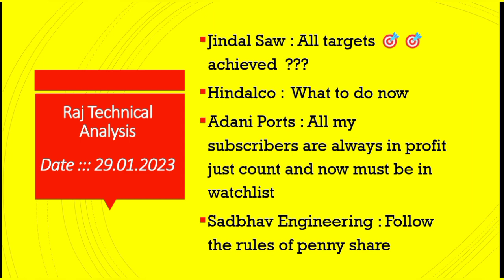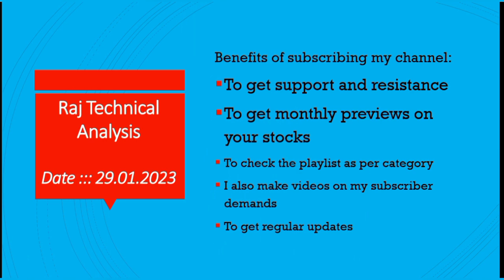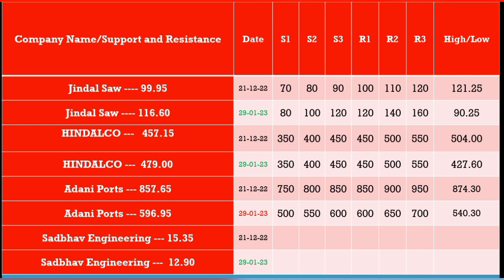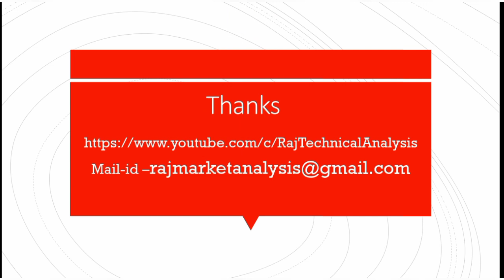jindal saw share price, hindalco share price, adani ports share price